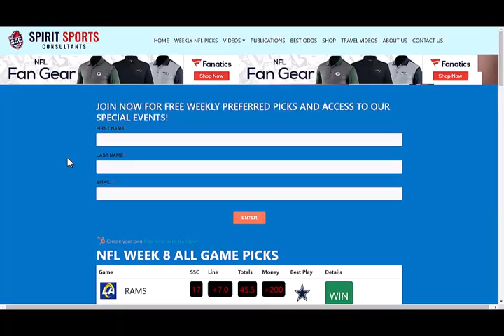NFL 2023: WEEK 9 BEST BETS ALL GAME PICKS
The second of two in our weekly picks series.  Join us as we follow up our first video and make recommendations based on the available odds, and with updated information such as starting QBs, injury updates, and other news.

Join us as we give our recommendations for Week 9 NFL success

Week 9 NFL Best Bets and Picks for All Games.  Week 9 predictions, Week 9 NFL Line Analysis and Odds.

Table of Contents:

0:00 Introduction
0:13 Titans at Steelers
1:00 Dolphins at Chiefs
1:55 Vikings at Falcons
2:38 Please Subscribe
2:47 Week 8 Recap
3:07 Seahawks at Ravens
4:05 Cardinals at Browns
4:48 Rams at Packers
5:20 Bucs at Texans
6:02 Commanders at Patriots
6:47 Bears at Saints
7:24 Colts at Panthers
8:05 Giants at Raiders
8:45 Cowboys at Eagles
9:25 Bills at Bengals
10:05 Chargers at Jets
10:47 Conclusion